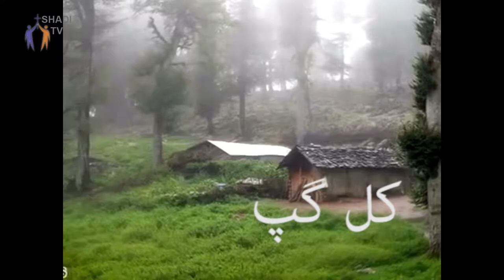PWOC 07 April 2017 کل گپ